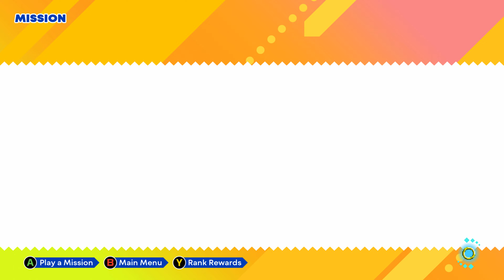Sonic Origins Mission Mode - Sonic 1 All S-Ranks + Extreme Missions (PC 4K)